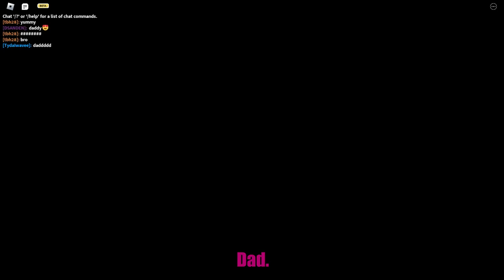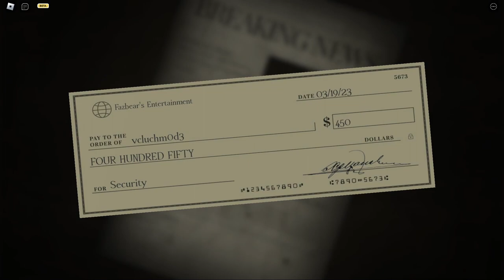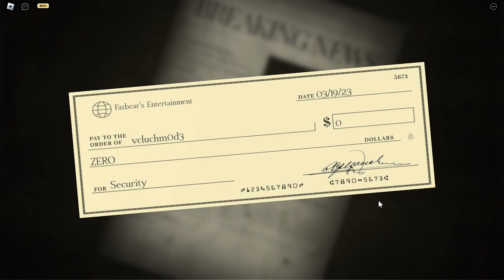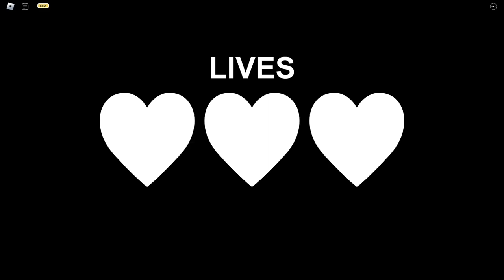FNAF IN ROBLOX! | (feat. Tydalwavee)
Art At End Of Video Was Made By Ashulli
Art Within The Video Was Also Made By Ashulli